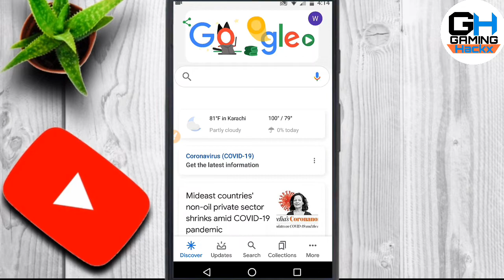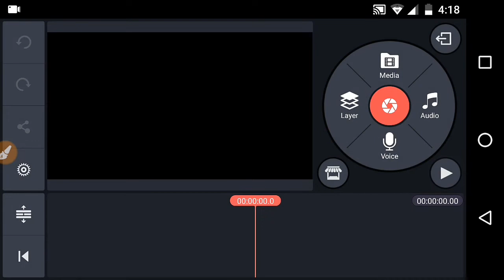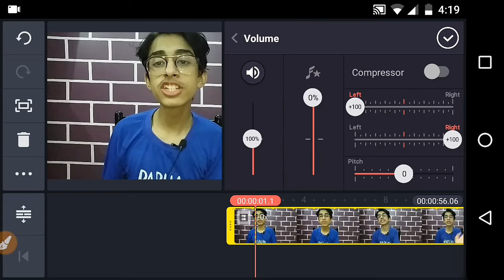HOW TO REMOVE KINEMASTER WATERMARK ! KINEMASTER WATERMARK REMOVED FULL TUTORIAL 🔥 MUST WATCH 🔥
Ramazan Main Videos Mushkil Hain Yar But I Will Upload It For You ❤️

Tripod 3310
Samsung Galaxy J5
Moto G5
Vivo Y81
Or Aik Adad Kursi ;)